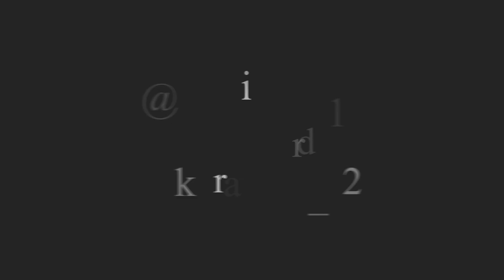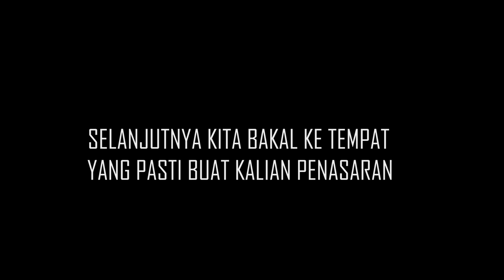GOSIP GOSIP GOSIP??